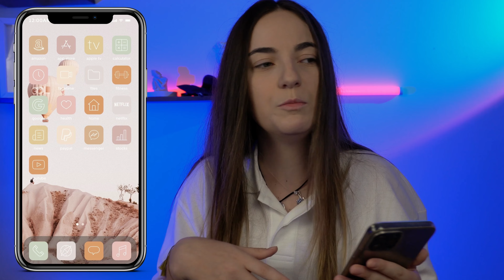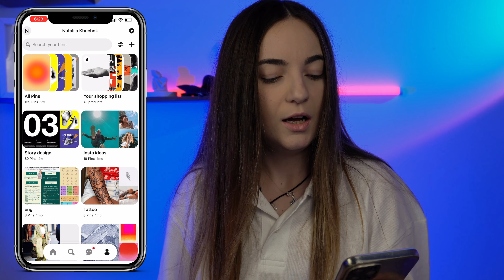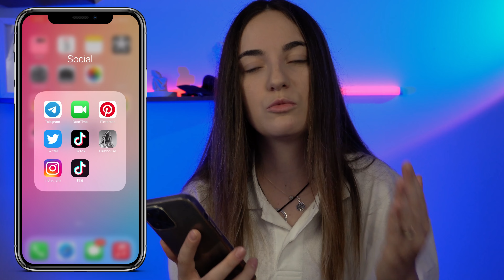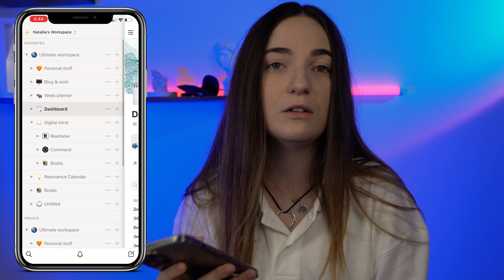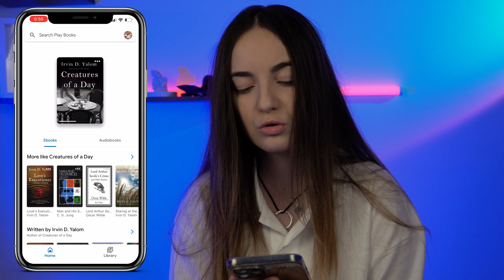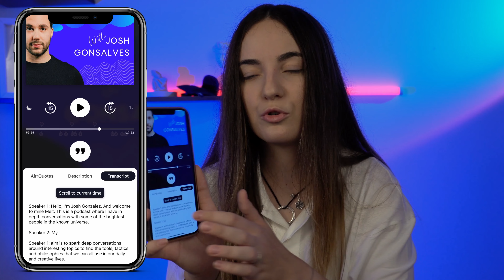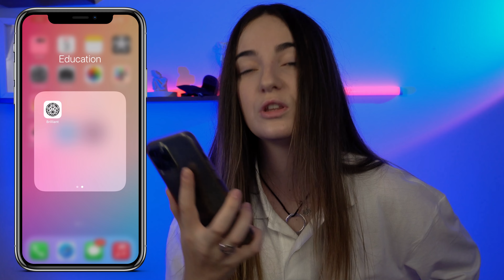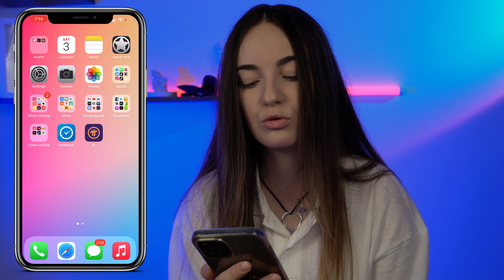ЩО В МОЄМУ ТЕЛЕФОНІ? Найкращі додатки для планування, слухання подкастів і навчання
Усім привіт! Мене звуть Наталі і у цьому відео я показую найкращі додатки на моєму телефоні

Майнити Pi(π) безкоштовно (код запрошення kovalskinatalii)

НАВІГАЦІЯ:
0:00 інтро і вступ
0:45 як в мене все організовано
4:00 папка соцмереж
14:58 додатки для роботи і планування
21:42 додатки для навчання
33:30 інші
37:58 кінець

БЕЗКОШТОВНІ МАТЕРІАЛИ:

🏈 Усі ідіоми з серіалу 'Друзі'
📘 1000 найпоширеніших англійських слів

🗄 clubhouse - natali.kovalski

ХТО Я:
Мене звуть Наталі, я Cambridge CELTA Pass B викладач англійської в Китаї. Щотижня я виклаю відео про подорожі Китаєм та Азією, англійську, самонавчання, книги та інші речі, які мені здались цікавими.

ЗВОРОТНІЙ ЗВ'ЯЗОК ТА ПРОПОЗИЦІЇ:
Я максимально стараюсь відповідати у соц-мережах, проте якщо ваше повідомлення не може чекати, пишіть на мейл з відповідною темою: